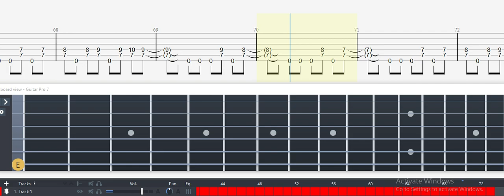Guitar Tab - Need to be Strong (Naruto Shippuden) OST - ELECTRIC Tutorial Sheet Lesson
Guitar Tab - Need to be Strong (Naruto Shippuden) OST Fingerstyle Tutorial Sheet Lesson

Composer: Toshiro Masuda
Need to be Strong (Naruto Shippuden) OST

Need to be Strong (Naruto) Guitar Tab

Need To Be Strong

Naruto
Composer: Toshiro Masuda
Tabber, Words and Music by Ido